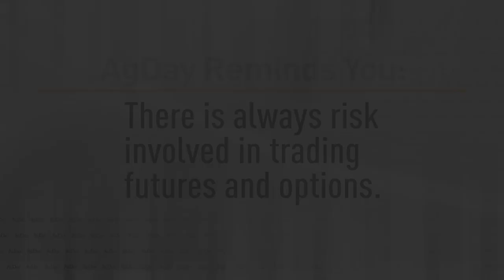Market Influences 081121